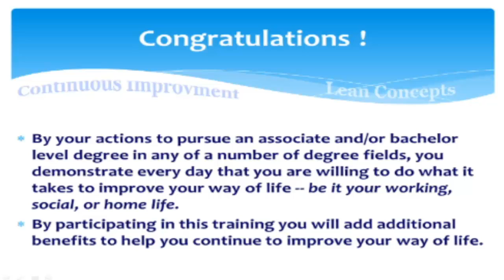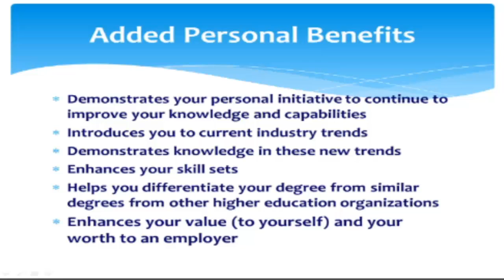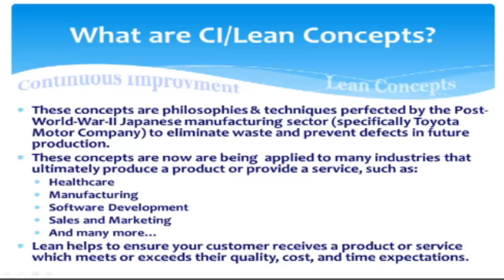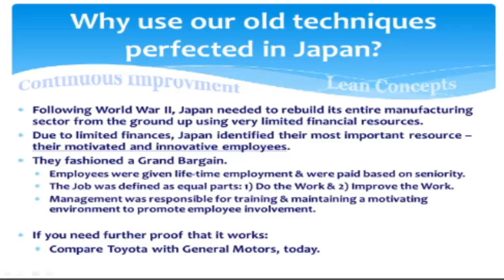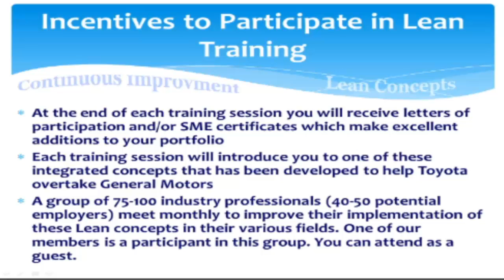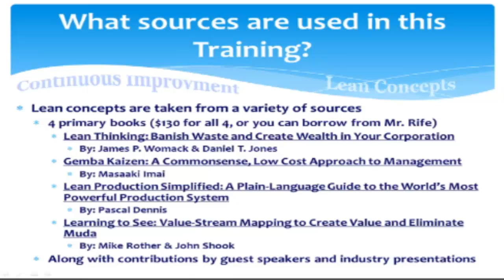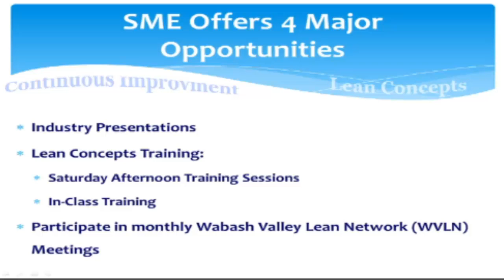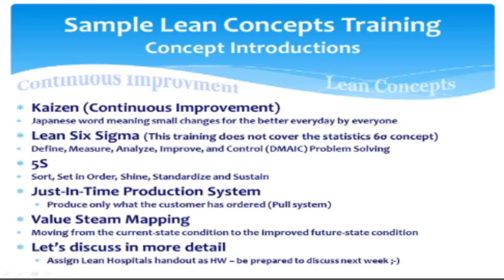1 1 Lean CI Intro, Part 1